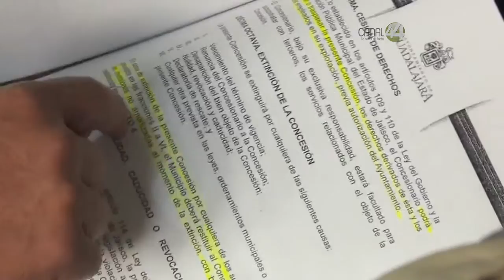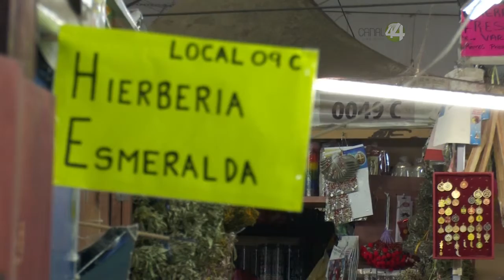Señal Informativa: Locatarios del Mercado Corona aún no tienen fecha de regreso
Sin fecha el regreso de los locatarios del mercado Corona al nuevo edificio “General Ramón Corona”, además denuncian que el Ayuntamiento de Guadalajara otorgará franquicias y nuevas concesiones.